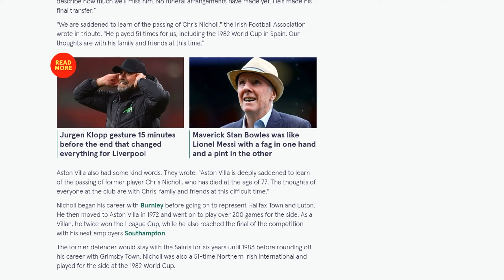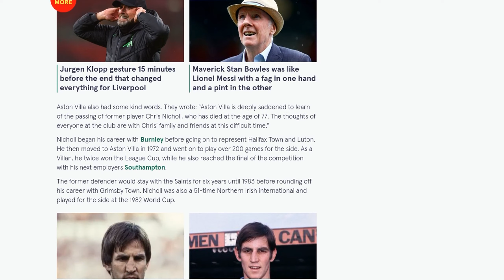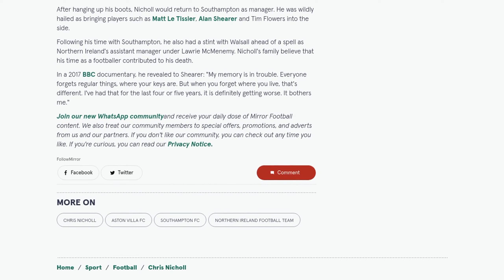Chris Nicholl dies aged 77 as tributes paid to former Aston Villa and Southampton star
Former Northern Ireland, Southampton, and Aston Villa defender Chris Nicholl has passed away at the age of 77. Nicholl's daughter confirmed his death on social media, revealing that he had been battling chronic traumatic encephalopathy (CTE) caused by his dedication to football. Tributes have been pouring in from his former clubs and the Irish Football Association. Nicholl had an illustrious career, playing over 200 games for Aston Villa and reaching the League Cup final with Southampton. He also represented Northern Ireland 51 times, including at the 1982 World Cup. After retiring as a player, Nicholl went on to manage Southampton and Walsall, as well as serving as Northern Ireland's assistant manager. In a 2017 documentary, Nicholl spoke about his memory issues and the impact football had on his health. His family believes that his time as a footballer contributed to his death. Funeral arrangements have not yet been announced.